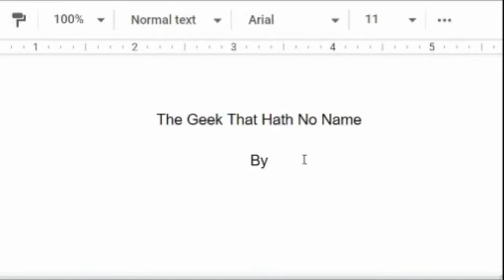Dr. Who's SECRET PREQUEL! | Doctor Who Theory | The Geek That Hath No Name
The two Peter Cushing Dr. Who movies may not be canon, but that doesn't mean that there isn't a secret prequel you didn't know about.